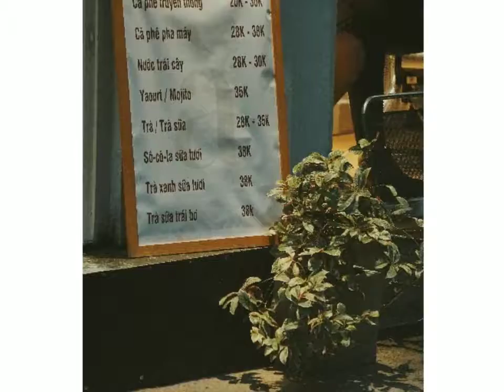Phượt - À Cafe - Cao Thắng, Q.3